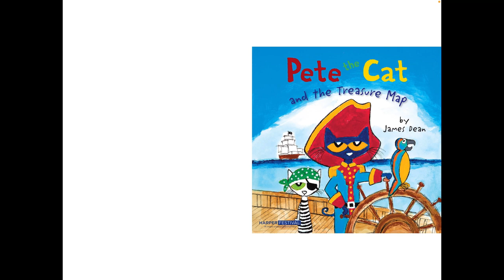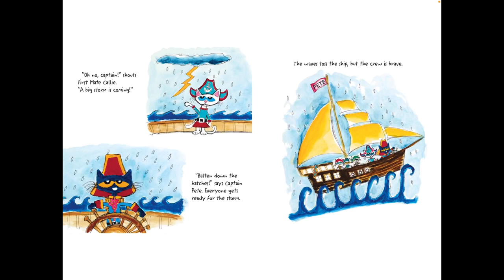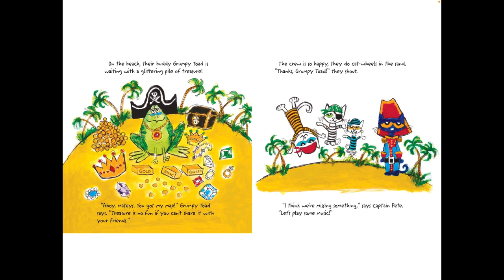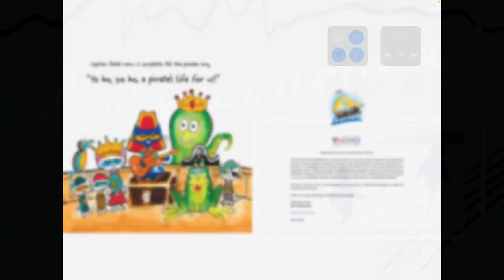5 Minute Stories II Bedtime Stories II Lulu the Tiger Baking Pancakes || Counting, Cooking & Sharing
When Captain Pete discovers a treasure map, he and his crew are ready to set out and sail the seas to find the buried gold and jewels. But they weren’t expecting to find a giant sea monster along the way! Listen along to know more